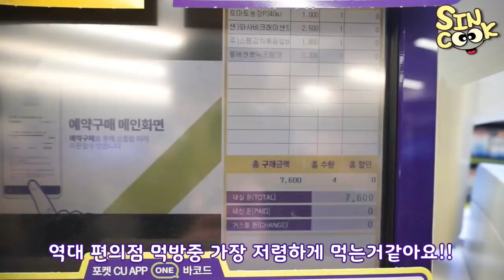새벽 편의점 먹방! 야식으로 자기전에 간단하게 흡입♥ (짜파게티,스팸 김치볶음밥 바,롱 소세지,와사비크래미 샌드위치,토마토쥬스) mukbang SINCOOK-신쿡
자기전에 너무 배가고파서 간단하게 먹었어요!!
유치원의 맛이랄까...?ㅎㅎㅎ